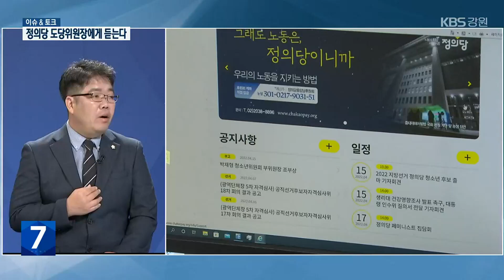[이슈&토크] 정의당 신임 강원도당위원장 ‘윤민섭’ 선출 / KBS 2023.09.11.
정의당 강원특별자치도당위원장 보궐선거에서 윤민섭 후보가 당선됐습니다.

내년 10월까지 정의당 도당을 이끌 윤민섭 도당위원장으로부터 도당운영계획을 들어봅니다.